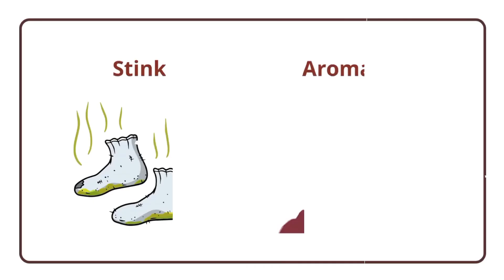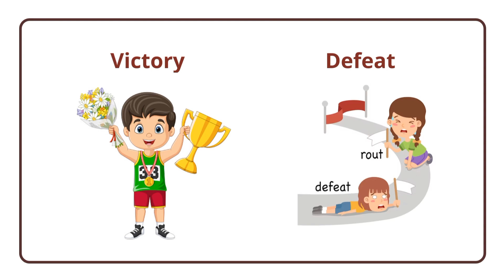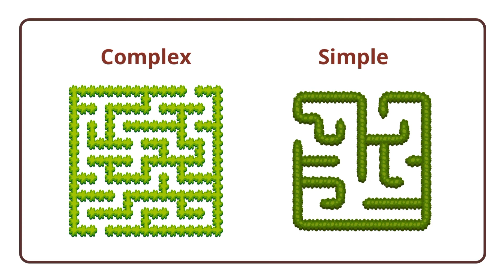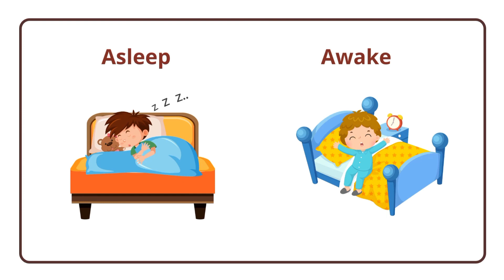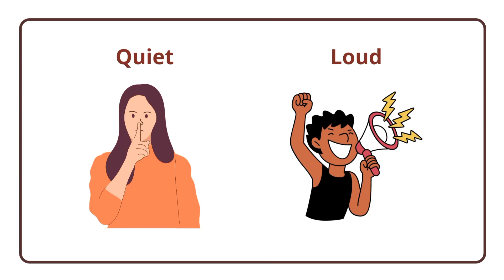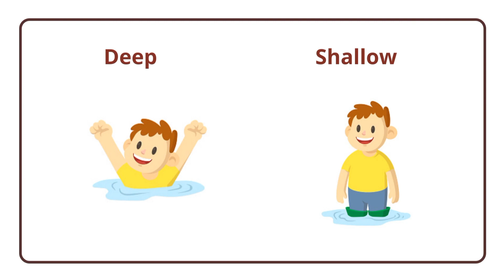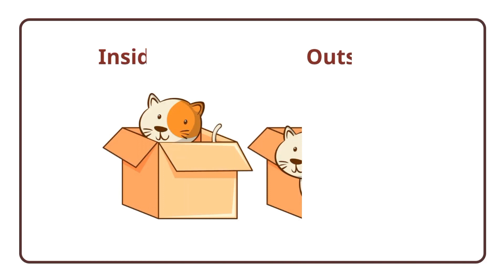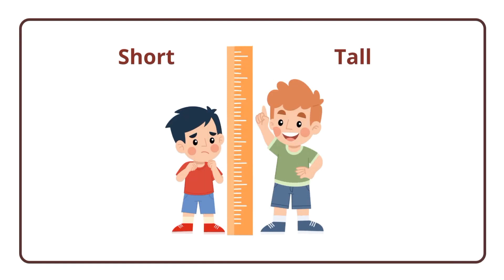English Opposite Words in Pashto | English To Pashto Vocabulary | Antonyms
Basic English Words in Pashto | English To Pashto Words | English Vocabulary in Pashto